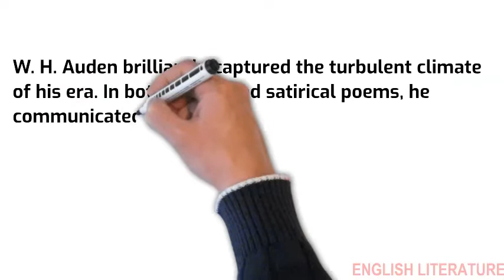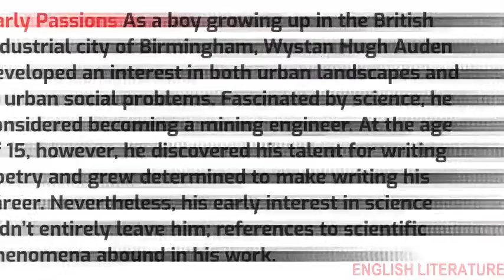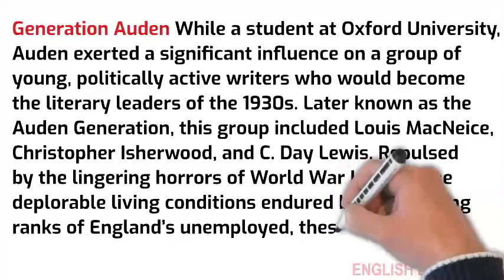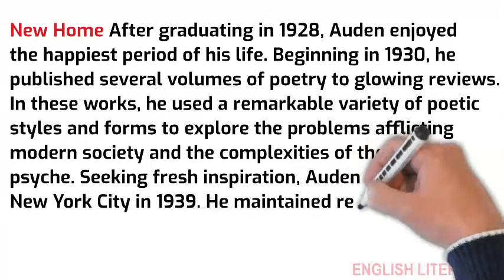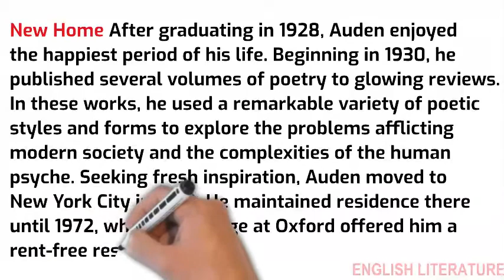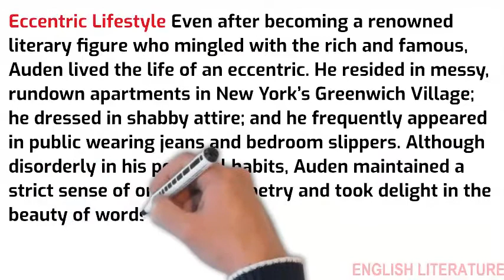A short biography of W. H. Auden